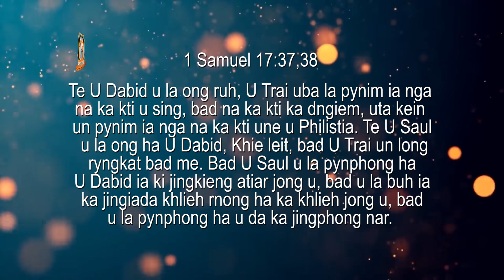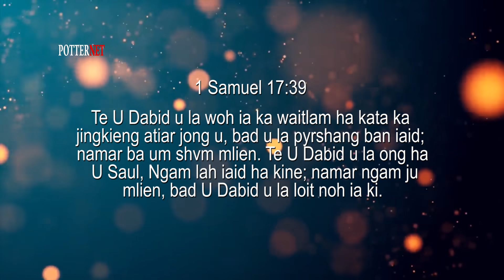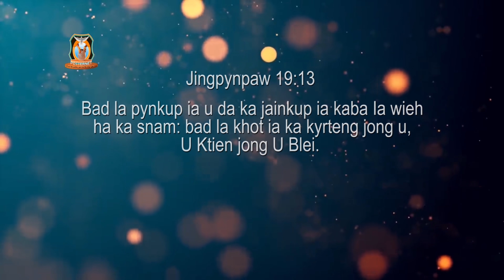Hato ngi donkam ban phong ia ka PPE? | Pastor Bantei | Khubor Step | Potternet Tv 2021